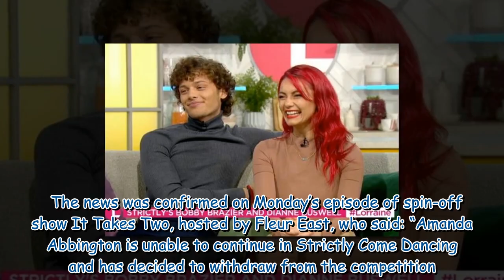BBC Strictly Come Dancing star Bobby Brazier 'glad' Amanda Abbington quit show